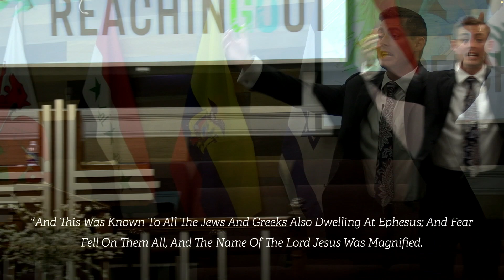"The Word Of God Prevailed" - Max Llama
Acts 19
2/22/23